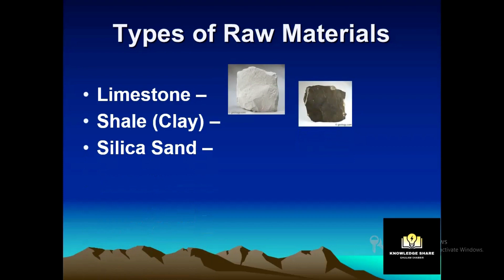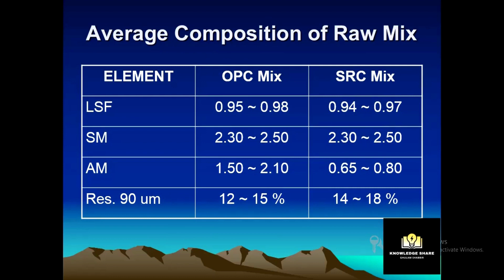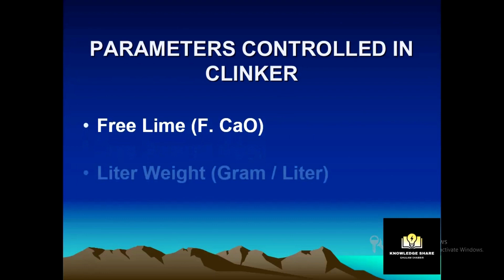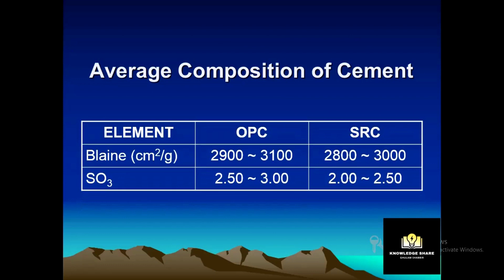Cement | Raw Materials | Types of Cement | Ordinary Portland Cement | Sulphate Resistance Cement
This video is about the Cement. The Raw Material used for Cement like limestone, shale/clay, silica sand, iron ore and gypsum. Types of cement Ordinary Portland Cement (OPC) and Sulphate Resistance Cement (SRC) described in this video.